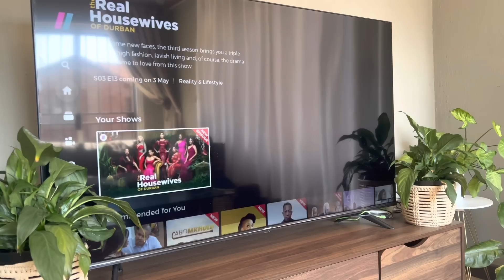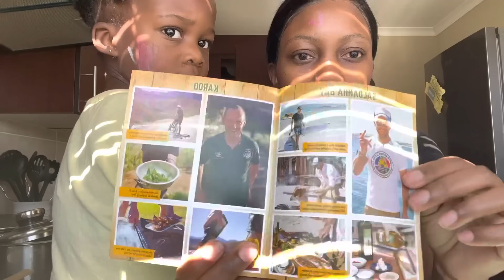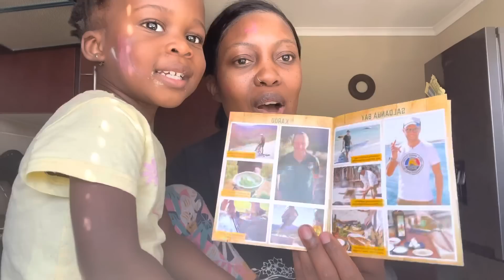Weekend Vlog | Cook & Clean With Me | Pool Day | Shooting With Friends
Hey friends

Welcome to another weekend vlog, hope you enjoy it.